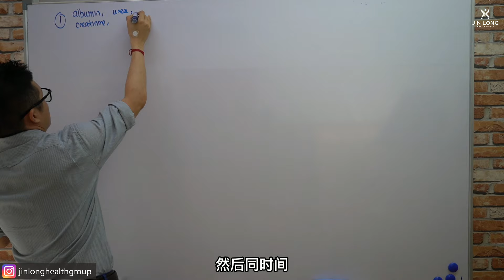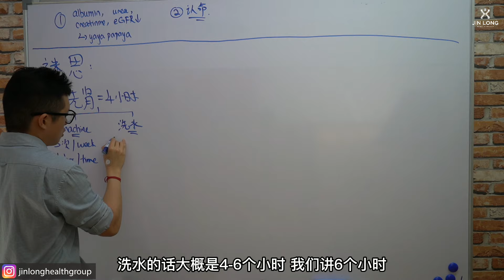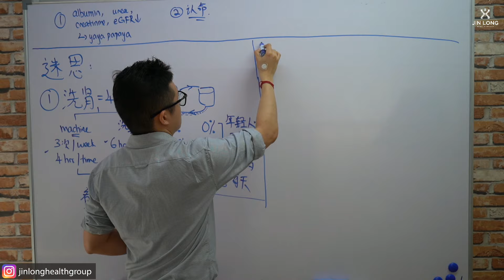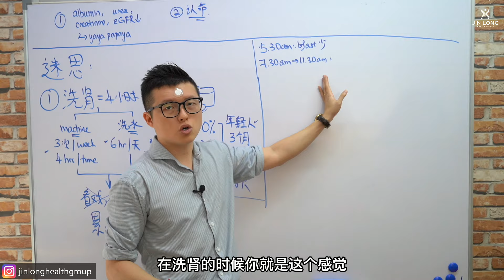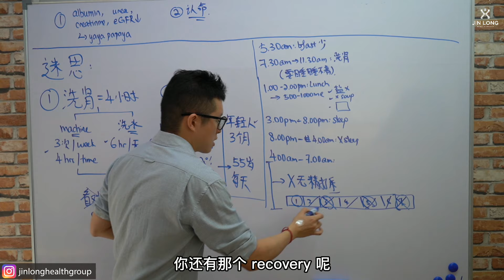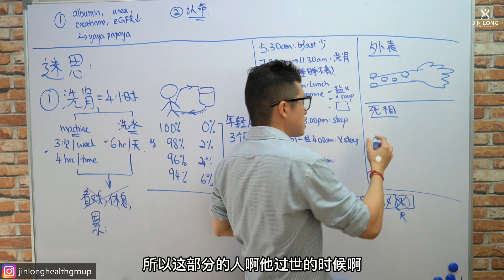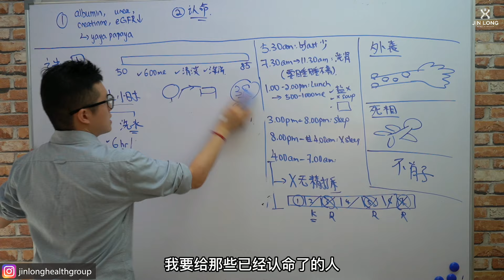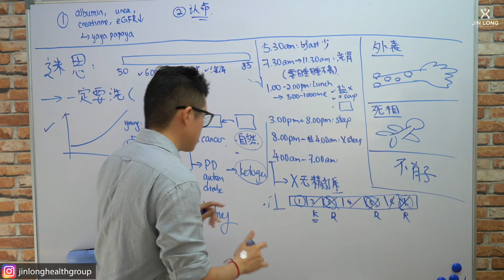洗肾的人生是怎样的？你以为只是花时间？洗肾丧失生命价值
《洗腎人生》
洗腎,
不只用掉一星期三次，
而是會耗費下半輩子的日子。
餓，又不能吃；
渴，又不能喝；
玩，又不能遠；
累，又睡不著。
洗腎的年輕化現像很嚴重，
我所認識的，就有38歲的洗腎男士。
新的一年，
尊重自己的“腎”命，
拿捏飲食，注重睡眠，開始運動。
希望脾氣倔強的父母，
能有警覺
我们要的，就是重新找回“修复力”！
怎么能达成呢？

***注意！！！以下是锦龙助理的正确号码***
联络锦龙助理：
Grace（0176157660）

下单后，助理会把你加入锦龙组织的WhatsApp群组。
每晚9pm, 锦龙都会做线上培训，关于产品，销售，心态。

Mission 任务 Misi
组织财智俱佳的草根团队，成为中医西医之外第三种声音。
Build a full-fledged healthcare team from grassroot to become the third voice after Western Doctors and TCM.
Bina pasukan penjagaan kesihatan yang utuh dari akar umbi untuk menjadi suara ketiga selain perubatan tradisional Cina dan perubatan barat.

Vision 愿景 Visi
锦龙养生集团会成为全世界都知道的马拉西亚民族品牌.
Jin Long Health Group to become the world-known Malaysian brand.
Jinlong Health Group akan menjadi jenama nasional Malaysia yang terkenal di seluruh dunia.